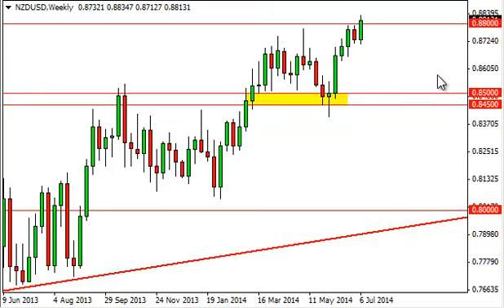NZD/USD Forecast for the week of July 14, 2014, Technical Analysis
- July 14, 2014 currency weekly technical analysis for the NZD/USD pair.Find more information about Forex News Forex Technical Analysis Forex Fundamental Analysis and Forex Brokers on FX Empire